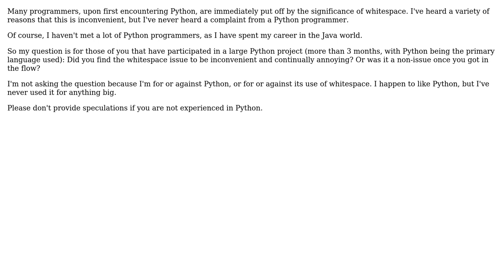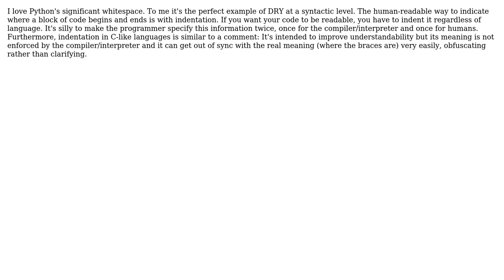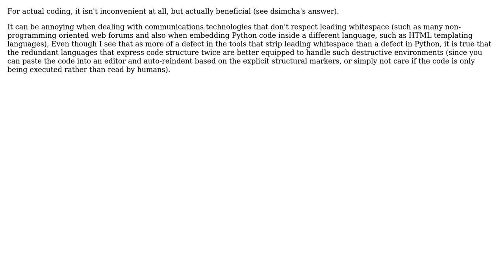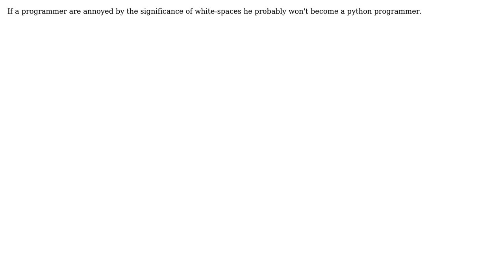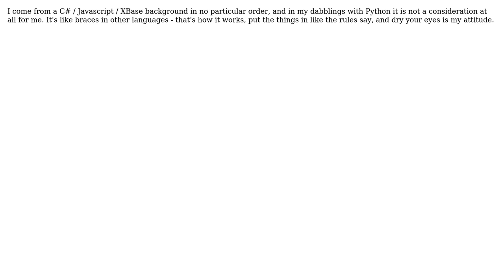Software Engineering: Do Python programmers find the whitespace issue inconvenient?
With thanks & praise to God, and with thanks to the many people who have made this project possible! | Content (except music & images) licensed under CC BY-SA | Music | Images & others | With thanks to user ncoghlan user Matt Ellen user JasonFruit user Greg user Eric Wilson user dsimcha user dfan user BillThor user BenjaminB user Alan B user 9000 and the Stack Exchange Network Trademarks are property of their respective owners. You are responsible for your own actions.